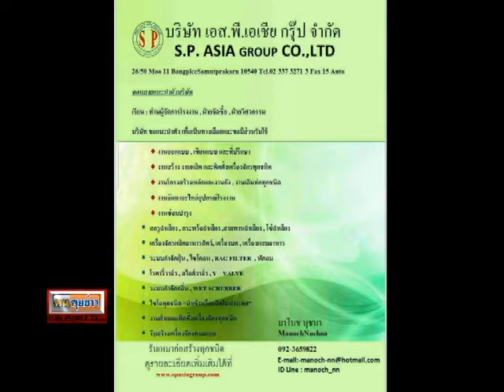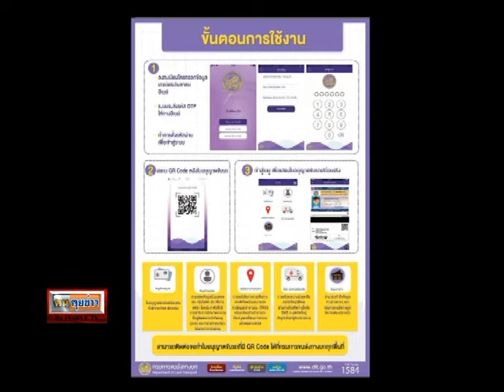ตนคุยข่าว19 12 61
ตนคุยข่าวดำเนินรายการโดย หม่อมสองสิงห์ ภัคเดช วันวงษ์ และน้องจุ๊บ กนกพร บุญศรีโรจน์  ทางสถานี People TV ช่อง Psi 215 วันพุธ 19 ธ.ค 61 เวลา 12.15 น - 13.00 น  และ Rerun วันเสาร์ที่ 22 ธ.ค 61 เวลา 08.00 น. - 08-45 น